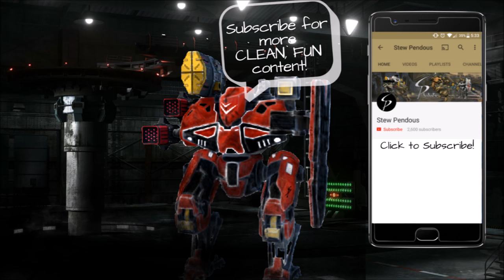War Robots-Funny Movie Voice & Aphid Hydra Griff!-With an EXCITING ending!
What's up peeps!  It was early lol, so don't judge me for my weirdness.  Also my wife came in to the room where I was recording accidentally part way through so my distance from the mic ended up changing during the round as I motioned her to be quiet lol.  I played around with the mp3 after to try to make it sound okay lol, whoops

Download War Robots and play for FREE! There are a lot of "FREE" games that are really "Pay to Play", but I have spent NO money on this game and wreck face frequently. The end. Download it. Come join the fray!

Logo AE reveal template from solovyovslava, adapted by me for me. You can check out his videohive profile
Logo background music-Ninety9Lives, Jim Yosef-Checkered